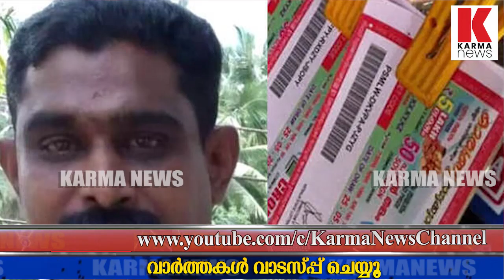'കാരുണ്യ' കനിഞ്ഞു ; ഒന്നാം സമ്മാനവും, ഒപ്പം എടുത്ത അഞ്ച് ലോട്ടറിയും ജീവിതം മാറ്റി.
ഓട്ടോ ഡ്രൈവറെ 'കാരുണ്യ' കനിഞ്ഞു ; ഒന്നാം സമ്മാനമായ 80 ലക്ഷവും സമാശ്വാസ സമ്മാനങ്ങളും, എടുത്ത അഞ്ച് ലോട്ടറിയും അടിച്ചു.